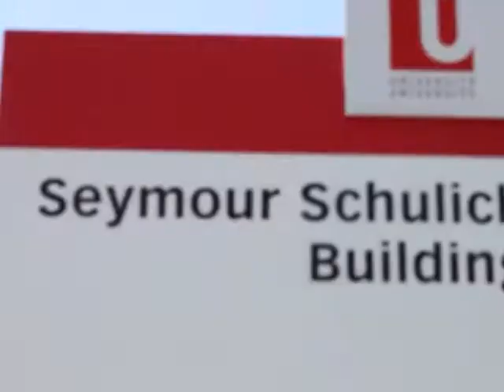Four years at Schulich. Memories that will last a lifetime.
This is a tribute to all those who have made the last four years of my life unforgettable.